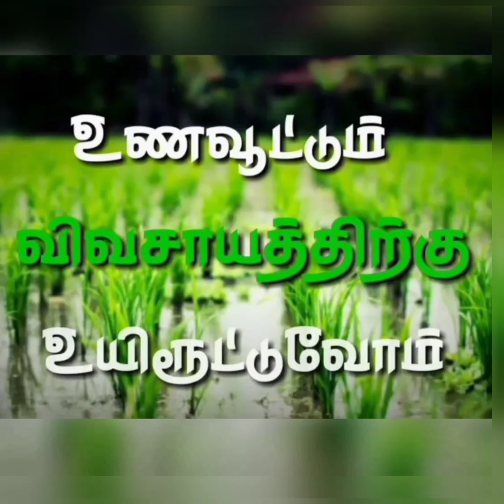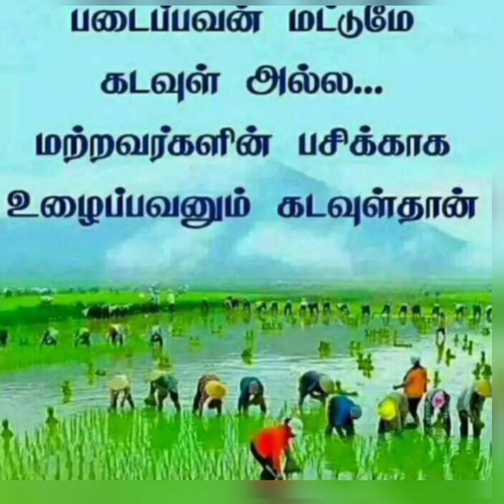Organic Farming - இயற்கை விவசாயம் - Dept. of Tamil, Idhaya College for Women, Kumbakonam.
உலகின் இரு கண்கள் விவசாயமும் விவசாயியும். இரண்டும் இல்லாமல் நாளைய தலைமுறை என்ன செய்யும். வாழ்வின் முக்கிய தேவைகளுள் முதல் தேவை விவசாயம் என்பதை இளைய தலைமுறைக்குச் சொல்லி வளர்ப்போம்!.
விவசாயம் காப்போம்!
விவசாயியைக் காப்போம்!
சிந்திப்போம்!! செயல்படுவோம்!!!